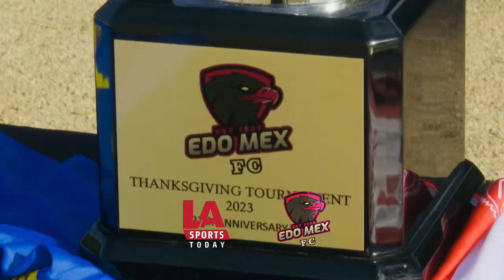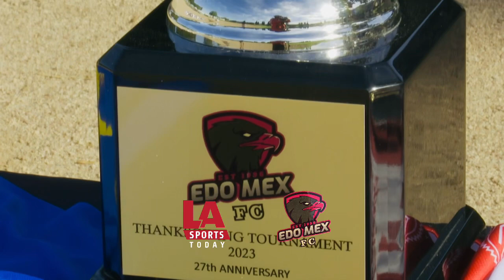Un torneo anual que durante 27 años se ha venido realizando por parte del Edo Mex FC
Un torneo anual que durante 27 años se ha venido realizando con el motivo de reunirse y convivir en el Día de Acción de Gracias, Edo Mex FC ⚽️ sus nuevas generaciones de jugadores se juntan con los que iniciaron en este club para continuar con el legado.